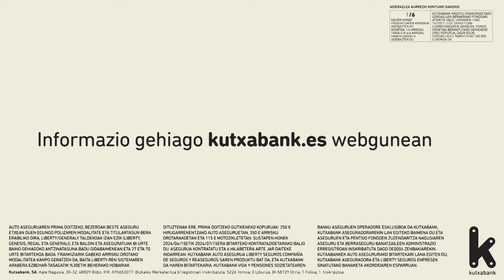Etorri zure nominarekin + Auto asegurua